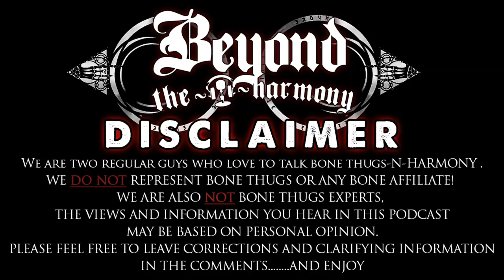Who do you want BONE to do a feature with, that they haven't yet?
OK BTH, this is the Question of the day!